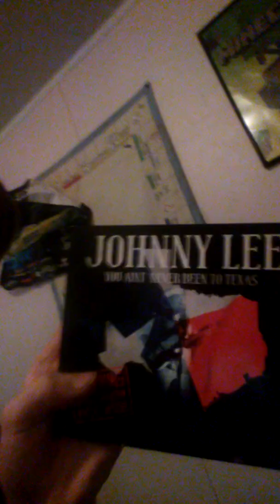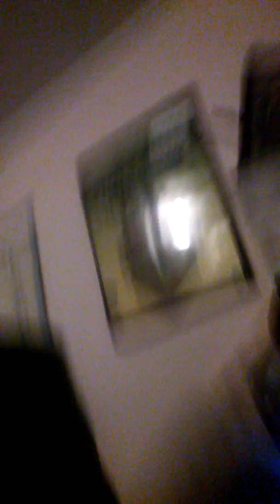Update to the channel